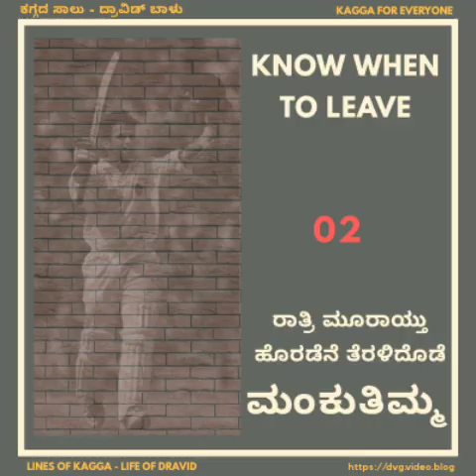KNOW WHEN TO LEAVE | 02 | ಕಗ್ಗದ ಸಾಲು - ದ್ರಾವಿಡ್ ಬಾಳು | Lines of Kagga - Life of Dravid | DVG(ಡಿವಿಜಿ)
ಯಾತ್ರಿಕರು ನಾವು, ದಿವ್ಯಕ್ಷೇತ್ರವೀ ಲೋಕ ।
ಸತ್ರದಲಿ ನೇಮದಿಂದಿರಲಿಕೆಡೆಯುಂಟು ॥
ರಾತ್ರಿ ಮೂರಾಯ್ತು ಹೊರಡೆನೆ ತೆರಳಿದೊಡೆ, ಪಾರು- ।
ಪತ್ಯದವ ಮೆಚ್ಚುವನು - ಮಂಕುತಿಮ್ಮ ॥ ೬೭೨ ॥

Rahul Dravid and his timely retirement from International Cricket

ಮಂಕುತಿಮ್ಮನ ಕಗ್ಗ - ಪೂಜ್ಯ ಡಿವಿಜಿಯವರು ಬರೆದಿರುವ ಮೇರುಕೃತಿ. ಜೀವನದ ಅರ್ಥ , ವಿಧಿ ವಿಲಾಸ , ಪ್ರಗತಿ ತತ್ವ , ಸಮರಸ ಮಾರ್ಗ ಹೀಗೆ ಮೊದಲಾದ ನೂರಾರು ವಿಷಯಗಳ ವಿವರಣೆ ೪ ಸಾಲುಗಳ ಪದ್ಯಗಳಲ್ಲಿ ಮಾಡಿಕೊಟ್ಟಿರುತ್ತಾರೆ . ಒಟ್ಟು ೯೪೫ ಪದ್ಯಗಳಿದ್ದು ಎಲ್ಲವು ಒಂದಕ್ಕಿಂತ ಒಂದು ವಿಭಿನ್ನವೆನ್ನಬಹುದು.

ರಾಹುಲ್ ದ್ರಾವಿಡ್ - ಭಾರತೀಯ ಕ್ರಿಕೆಟಿನ ದಂತಕಥೆ. ತಮ್ಮ ಆಟದ ಮೂಲಕ ಅನೇಕ ದಾಖಲೆಗಳನ್ನು ಮಾಡಿದ್ದಾರೆ. ತಮ್ಮ ವಿಶಿಷ್ಟ ವ್ಯಕ್ತಿತ್ವ ಮತ್ತು ನಡವಳಿಕೆಯ ಮೂಲಕ ಅನೇಕರ ಮಾರ್ಗದರ್ಶಕ ಮತ್ತು ಆದರ್ಶ ವ್ಯಕ್ತಿಯಾಗಿ ಸಮಾಜದಲ್ಲಿ ಛಾಪು ಮೂಡಿಸಿದ್ದಾರೆ.

'ಕಗ್ಗದ ಸಾಲು - ದ್ರಾವಿಡ್ ಬಾಳು' ಎನ್ನುವ  ಈ ಸರಣಿಯಲ್ಲಿ ನಾವು ಮಂಕುತಿಮ್ಮ ಕಗ್ಗದ ಆಯ್ದ ಸಾಲುಗಳನ್ನು ತೆಗೆದುಕೊಂಡು ದ್ರಾವಿಡ್ ಅವರ ಬಾಳಿನ ಘಟನೆಗಳು/ಅನಿಸಿಕೆಗಳು/ನಡವಳಿಕೆಗಳ ಸೂಕ್ಷ್ಮ ದೃಷ್ಟಿಯಲ್ಲಿ  ನೋಡುವ ಪ್ರಯತ್ನ ಮಾಡಿರುತ್ತೀವಿ.

ಕಗ್ಗವನ್ನು ಮತ್ತಷ್ಟು ಜನರಿಗೆ ಪರಿಚಯ ಮಾಡಿಸುವ ಮೂಲ ಉದ್ದೇಶದಲ್ಲಿ ಈ ಸರಣಿಯನ್ನು ಮಾಡಲು ಇಚ್ಛಿಸಿರುತ್ತೀವಿ ಮತ್ತು ವಯುಕ್ತಿಕವಾಗಿ ದ್ರಾವಿಡ್ ನನ್ನ ನೆಚ್ಚಿನ ವ್ಯಕ್ತಿಯಾದ ಕಾರಣ ಈ  ಸರಣಿಯನ್ನು  ಅವರ ಬದುಕಿನ ಘಟನಾವಳಿಗ ಆಧಾರದಲ್ಲಿ ನೋಡಲಾಗಿದೆ.

ನಿಮ್ಮೆಲ್ಲರ ಅನಿಸಿಕೆ ಅಭಿಪ್ರಾಯಗಳಿಂದ ಇದನ್ನು ಪ್ರೋತ್ಸಾಹಿಸುತ್ತಿರವೆನ್ನುವ ನಂಬಿಕೆಯಲ್ಲಿ.

Mankuthimmana Kagga is a master piece written by Sri D V Gundappa (DVG) which is a collection 0f 945 poems and each being four lines in length. Each poem can be read independently and Kagga as a whole deals with wide variety of topics ranging from God, Existence, Work, Life and what not and also it can be related to any sect of people no matter what they do in life say academicians, workers, saints, sportsperson and who not.

Rahul Dravid is a legendary former Indian cricketer who has his own set of records in cricketing field. His antics on and off the field has garnered lot of fans/followers and he imbibes lot of qualities which are worth emulating.

We know we could go on tirelessly with the topic of Mankuthimmana Kagga and Rahul Dravid here, but will be restricting ourselves.

So, this series of 'Lines of Kagga - Life of Dravid' is an attempt to know the aspirations or meanings of selected Mankuthimmana Kagga with the incidents/stories/anecdotes around Dravid's life. The whole intention behind is to generate interest towards Mankuthimmana Kagga and the life lessons it offers and I confess choosing Rahul Dravid is purely a biased decision as being a fan it gives me an opportunity to relive those golden moments.

We welcome your support along with positive feedback and comments.